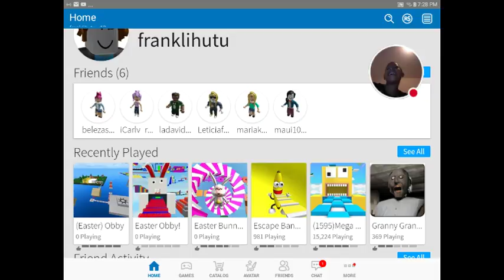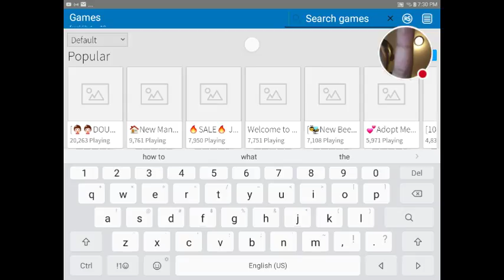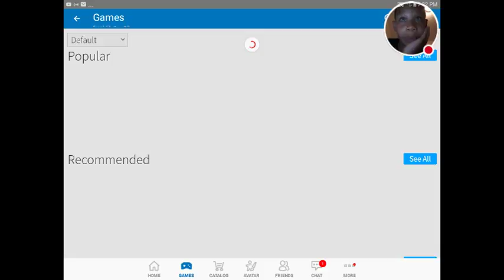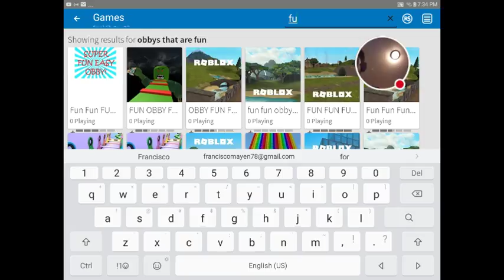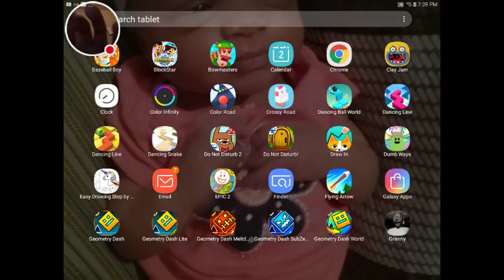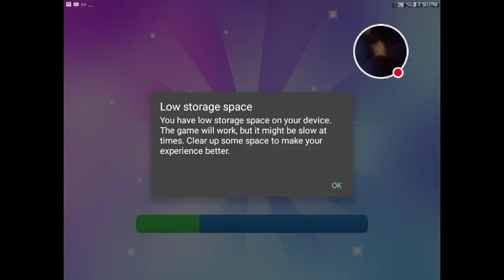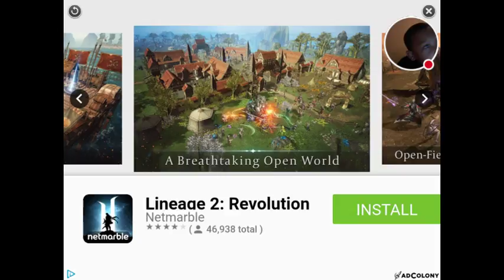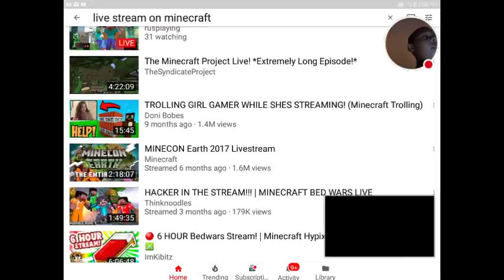My ROBLOX come play obbys with frankie